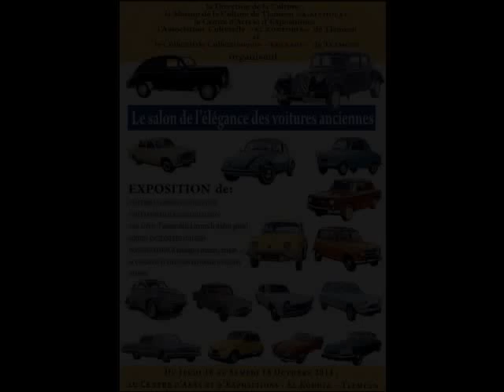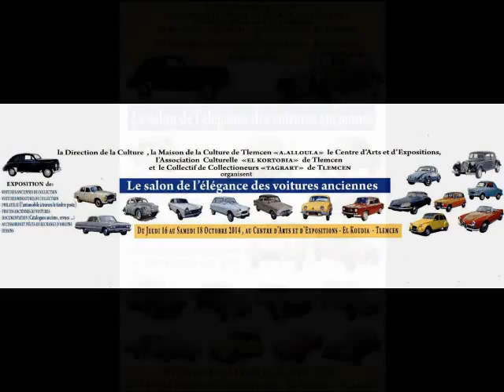1 'salon de voitures anciennes de Tlemcen A - liste de lionel nivellle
1 'salon de voitures anciennes de Tlemcen